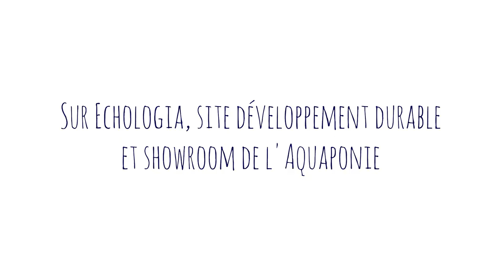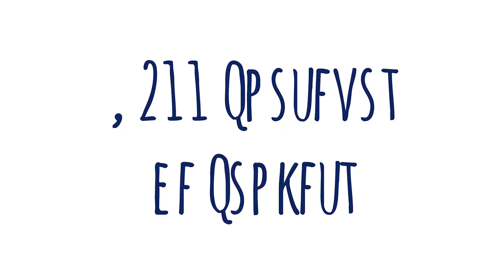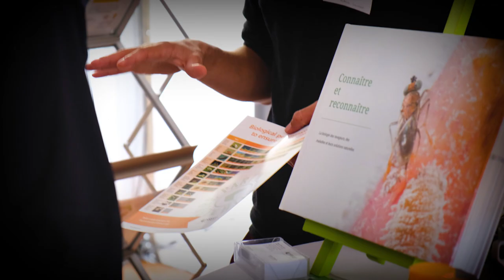Salon de l'aquaponie 2020 - Retour sur le premier salon national sur Echologia/Aquaponia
Salon de aquaponie 2020 - Part 00 : TEASER, retour sur ce bel événement

Rétrospective du premier Salon national de l'Aquaponie, de l'Aquaculture et de l'Hydroponie écologiques qui s'est déroulé sur Echologia/Aquaponia du 9 au 11 octobre 2020.

Agro-écologie, Agricultures urbaines, Agricultures émergentes, Micro-Fermes et Innovations
Le salon de l'aquaponie sur le site Echologia au coeur du showroom de l'aquaponie d'Aquaponia alterne 1 année sur 2 entre un grand ‘‘double salon’’ pour les professionnels et pour le grand public et un salon plus réduit réservé uniquement au monde professionnel et aux porteurs de projets.